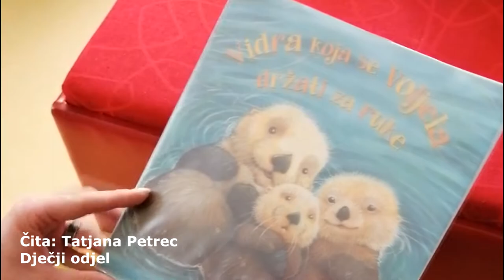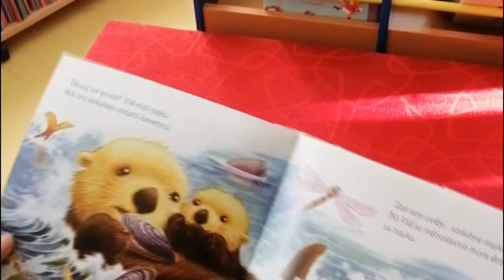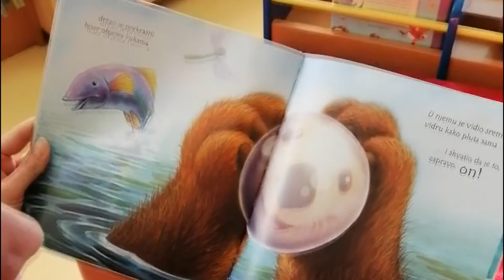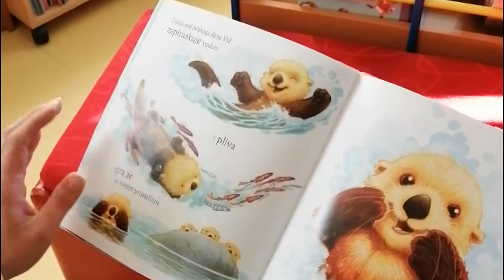Čituljkova virtualna čitaonica / Vidra koja se voljela držati za ruke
Vidra koja se voljela držati za ruke / Heidi i Daniel Howarth ; prevela s engleskoga Hana Greta Matković.
Zagreb : Znanje, 2017.

Zahvaljujemo nakladniku na dozvoli za javno izvođenje slikovnice.